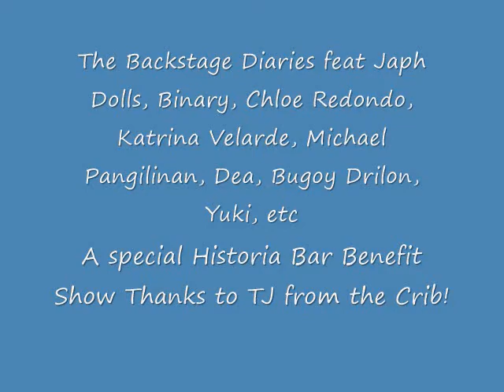HistoriaBarShow feat Japh Dolls, Katrina Velarde, Michael Pangilinan, Yuki, Bugoy, Chloe, and Binary